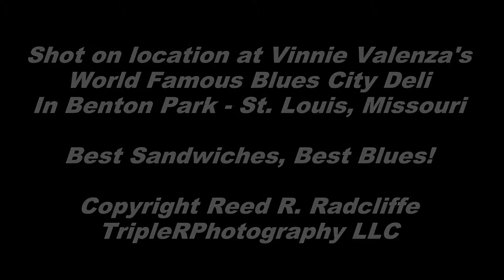Stacy Mitchhart at the Blues City Deli - Paying the Cost to be the Boss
The Stacy Mitchhart Band played in St. Louis on Saturday, July 26 at the World Famous Blues City Deli. Many thanks to Vinnie Valenza for bringing in such great music for us to see. If you are ever in St. Louis, head over to the Benton Park neighborhood and try out a sandwich - if you are there on a Thursday night or Saturday afternoon, hang out for the music. for hundreds more roots, blues and Americana videos and thousands of still photographs. We have a lot of fun with the blues here in the Lou - stop by and see us sometime. Thanks for checking out this video!